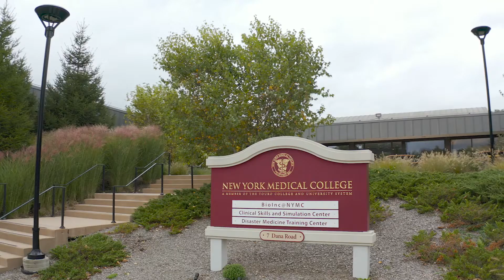About Affina Biotechnologies, a BioInc@NYMC client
Affina Biotechnologies, developing a first-in-class treatment for late-stage ovarian cancer using small hyper-interaction modulators (SHIMs) designed to repair the function of mutant p53.